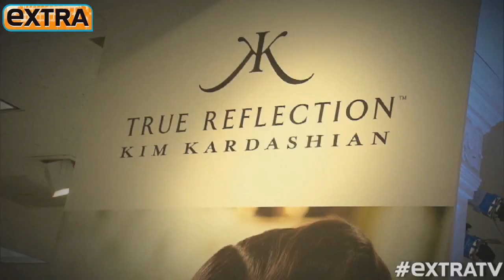Kim Kardashian: 'I Do Love Babies'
The finale of "Keeping up with the Kardashians" is right around the corner and Kim told "Extra" that the show will end the season with talk of "babies" and "pregnancy."